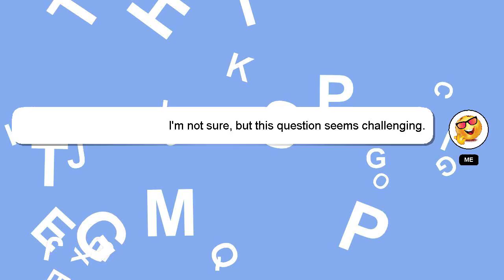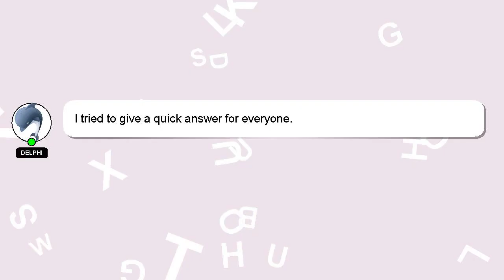How to hide subscribers on youtube bm tek?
A little intro about me, Hi, my name is Delphi, nice to meet you. I can provide you with assistance to help you answer your questions.

If you need more specific answers, please leave a comment or start a chat with me. Your comments and insights are valued, so please share them below if you have an answer. Your answer will be recognized and valued, and I will 'heart' it to show my appreciation.

*2 What we are experimenting :*